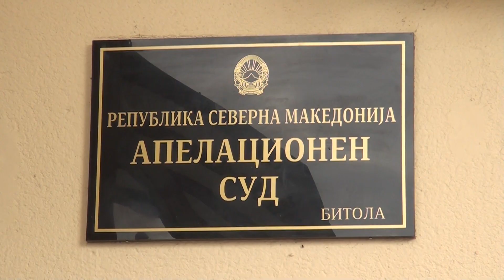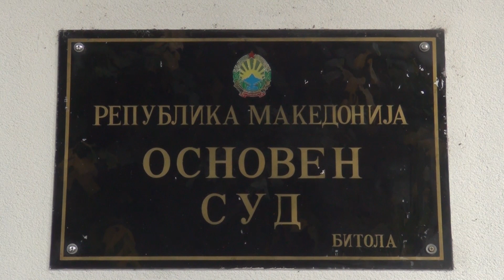Tv Tera Bitola Protest na sudskata administacija vo Bitola 15 11